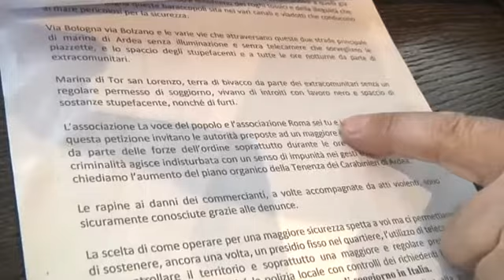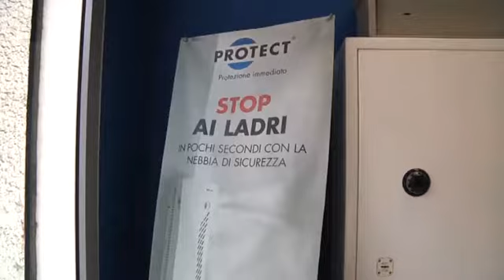Marina di Ardea aumentano furti - Canale 10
Troppi furti a Marina di Ardea.  I residenti sono spaventati e scrivono al prefetto per ottenere un incremento delle forze dell'ordine sul territorio.